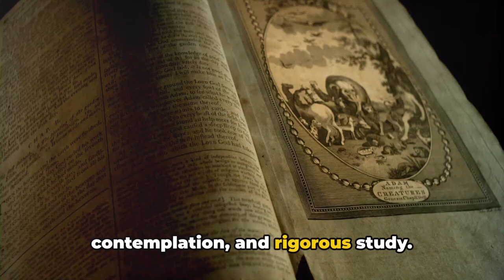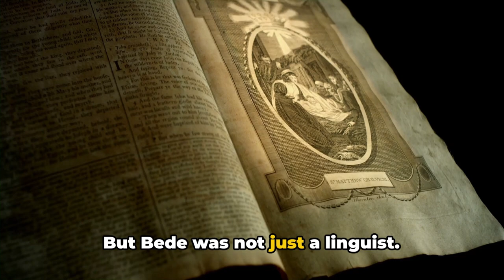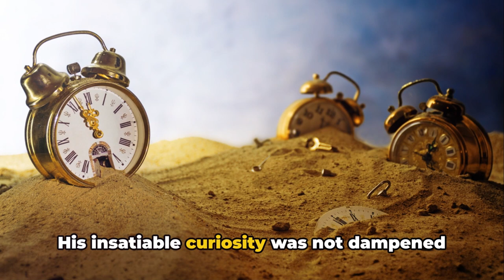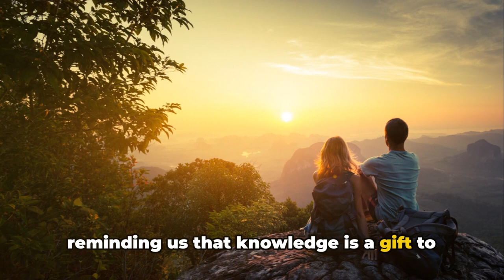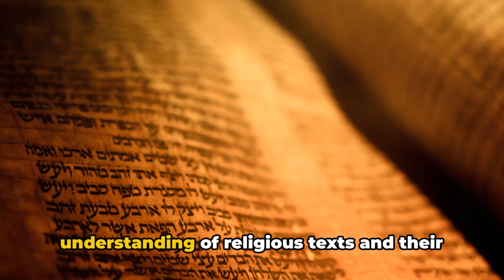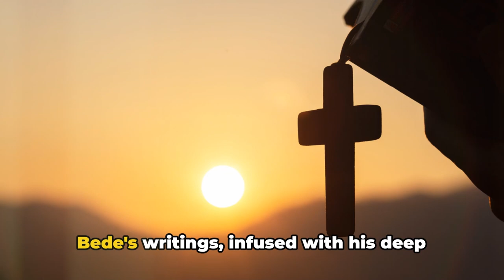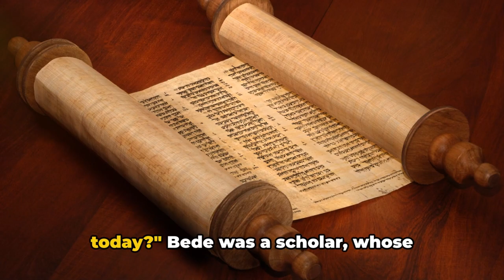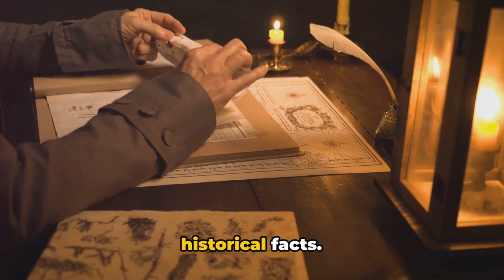Who Was the Venerable Bede?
Want to grow your YouTube channel and make money with YouTube Automation? Check out Tube Mastery and Monetization NOW to get started!

Discover the fascinating life and legacy of the Venerable Bede, an influential figure in medieval history. In this captivating video, we delve into the achievements and contributions of this renowned English monk, scholar, and historian. From his ground breaking works on chronology to his profound impact on Christian theology, we explore how Bede's writings shaped our understanding of early British history. Uncover the secrets behind his most famous work, "Ecclesiastical History of the English People," as we unravel the significance of this masterpiece. Join us as we journey through time to uncover the remarkable story of The Venerable Bede.

Join us as we journey through time, uncovering past myths and amazing discoveries and gaining knowledge on forgotten chapters of history. From ancient civilizations to mythology, legends, folklore and gods, we will be looking at engaging videos and insightful stories, while also exploring other important facts and moments in history. If you enjoy a good story and myth and want to see it come to life, then this is the channel for you!
🎬 Chapters 🎬
00:00 - The Birth of a Historian
02:05 - The Scholar
04:18 - The Teacher
06:34 - The Historian
09:35 - Bede's Legacy
12:35 - Outro

💬 What do you think about this inspirational and legendary historian of the past? Let us know! And If you have any questions or feedback then leave us a message in the comments and we will try our best to reply.
MUSIC CREDIT